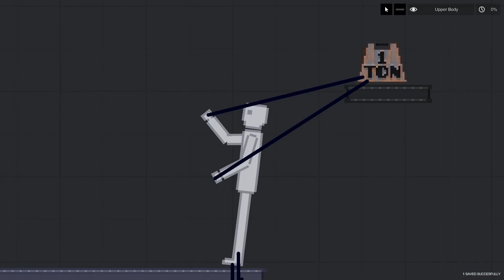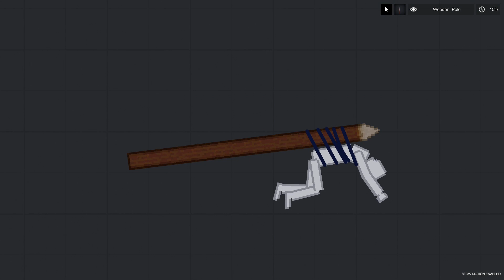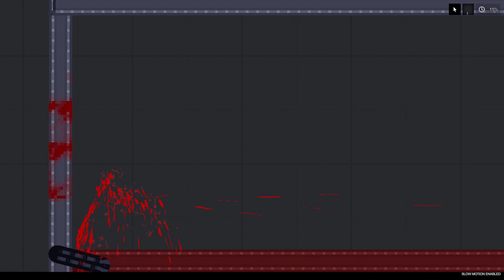Craziest traps 2 in People Playground